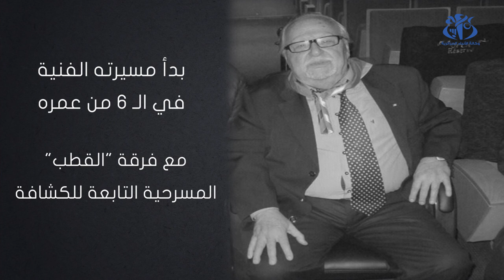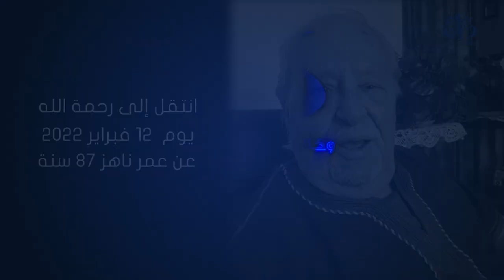مصطفى برور .. مسيرة حافلة في خدمة الفن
الجزائر (وأج) ترك الفنان الكوميدي الشهير مصطفى برور، الذي وافته المنية ليلة الجمعة إلى السبت بالجزائر العاصمة عن عمر يناهز 87 عاما، رصيدا فنيا زاخرا و ثريا تخللته نجاحات في مختلف المهن التمثيلية.